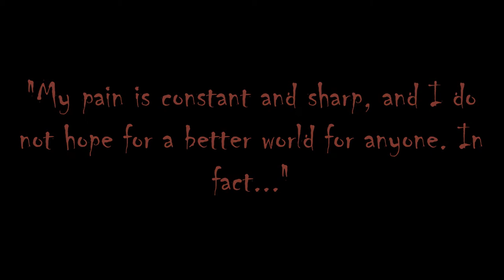Equestrian Mental Asylum - Confession Session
Welcome to the madness. This is our first single, Confession Session, a shout-out to the group Madhouse For Equines, who inspired this project. Full-length EP coming out soon, keep your eyelids peeled...

Members:
Dr. S. Laughter (Dash-N)
Bloody Marey (Summer Breeze)
Kozmos
Drixale
Dusty DaWolf

LYRICS
[Intro]
"My pain is constant and sharp, and I do not hope for a better world for anyone. In fact, I want my pain to be inflicted on others... Pain to be inflicted on others."
"Really? Because if you're lying, I'll cut you. I'll cut you to the fucking bone!"

[Verse 1: Kozmos]
Pain in my brain, and I don't know how to make it stop
Pain in my wrist, from the wound squirting red drops
How long have I been sitting in this empty box
In this large white room with the four white walls

In a straightjacket, I can't find a way
Not even allowed to come out and play
The doc said it was Hearts & Hooves day
So I tore out his chest, and threw his organs away

The nurse told me to drop the knife,
But a kick to the jaw and she was out like a light
When I fight, ha, I like to play dirty,
Mud pie to the eyes, a backstab through your shirt, see

I'm the most literal guy you'll ever know
I heard Twi was an egghead, so I split her skull
Made an omelette from the stuff that leaked,
It was kind of, well, red, does that mean anything?

[Verse 2: Dr. S. Laughter]
I heard that the CMC needed help out
So I gave them cutie marks armed with a scalpel
Two of them shut up, but Scootaloo kept bitchin'
So I spat fire, turned the chick into fried chicken

Then I inspected my work, they gave me blank looks
I think it was because they were dead... Whoops
I'm not nice, and "D. Range"d as Sin7ven
On a scale of insanity, I'm nine of eleven

Always failing at life, I'm just a disappointment
Like TheGrassSaysMooo, call me "Disjointed"
My hacksaw tearing right through a bitch's neck
Because she said she would give me head

Cider season, Rainbow Dash cut in line
So I cut her back, left her gutted and blind
I'm sadomasochistic, I slit my wrist
While beating in the face of a dying kid

[Verse 3: Kozmos]
Baba-ba dook-dook! And now I'm in your room
Thoughts of dread, death and a whole lotta gloom
Now enter your mind and burrow in your brain
Slowly, over time, it'll drive you insane...

[Verse 3: Dr. S. Laughter]
I flipped out, PTSD crazy war veteran,
I choked Mime's neck and I cut him into venison
Shredded skin, murdered Cuddles, now Flaky's red as him
You mess around with me, I guarantee you'll wind as dead as him

[Verse 3: Kozmos]
"In this written confession, that you have provided
You have listed that your motives are quite undecided"
Well.. business, pleasure and a little bit of fun...
But you have all you needed, so I think we are done...

I stack ammo high, aim it at pathetic ships
Spike x Rarity, Flippy x Flaky get blown to bits
You wanna fuck with me from that ship deck you're standin'?
You're sunk, motherfucker, get a blast from this canon

[Verse 4: Kozmos]
Slicing 'n' dicing up the pretty little fillies
Running 'n' gunning down anypony after me
Hide away the bodies and throw away the key
You're never gonna find them, try to interrogate me...

Cause I've been broken for my whole life
And I don't feel remorse when I go and take a life
What's with the knife? It's a hand-me-down..
From generations of killers, for me to keep safe and sound

[Verse 5: Dr. S. Laughter]
I listed to The Lucid Nightmares EP,
Now I'm scared to sleep, afraid of what I'll see
I hate puppies, ice cream, and things that don't look wrong
And plus I'm too scared to sleep with the lights on

When I rap I gotta be careful not to go to far
Or I'll spit fire so hot, I'll melt my own bars
And my structure will fall apart, like when I played at the World Trade
It was me but they blamed airplanes

I read Mary Poppins right before I wrote this
Can't describe my killing spree normally, so I chose this
It's atrocious, even longer than what? Oh this,
Supercalifragilisticexpialdocious

The Royal Guards won't take me alive, and they know this
If I blow my cover, foal, I'm gonna have to blow this
Heck, I'll do it anyways, I wanna go out blazin'
Bomb vest to my chest at the Summer Sun Celebration